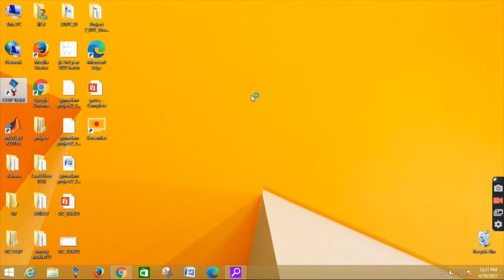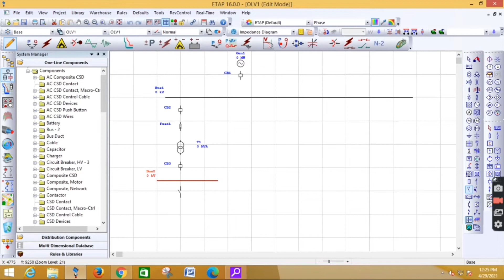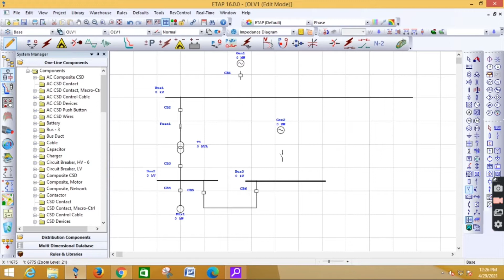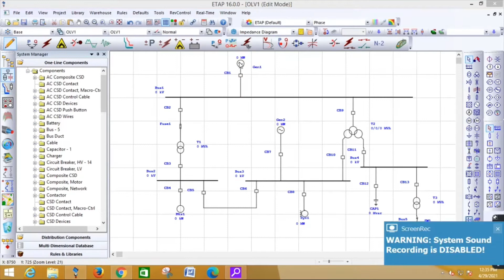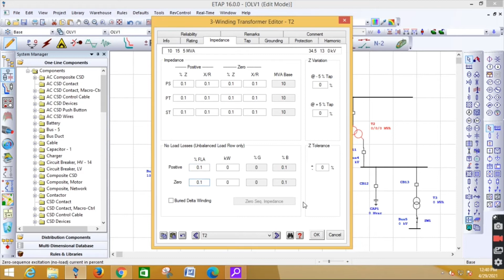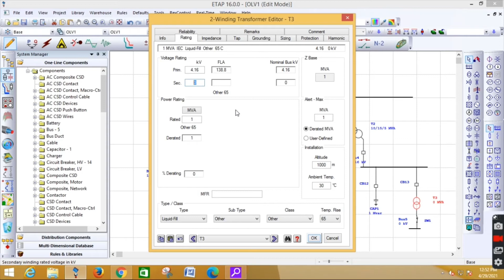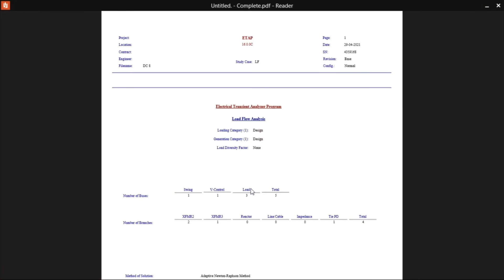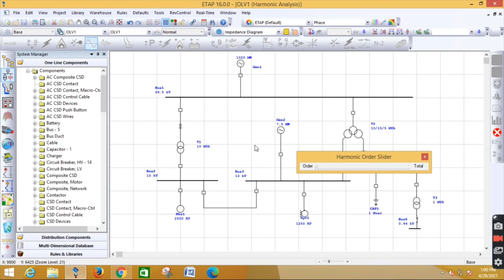ETAP Gauss Seidel method